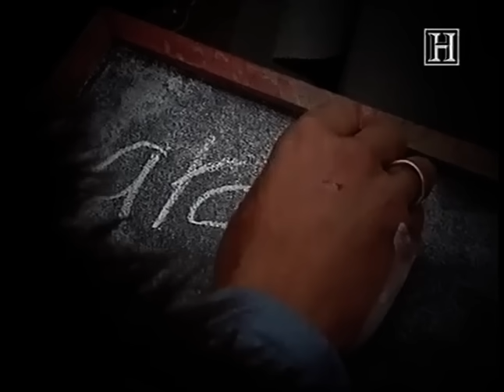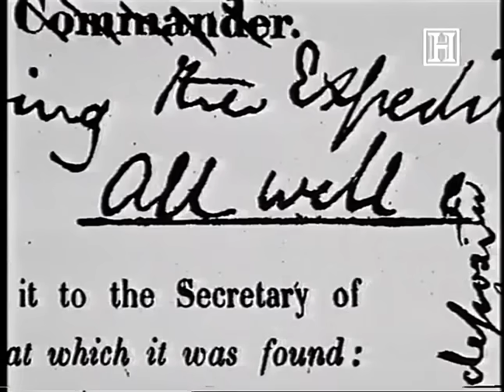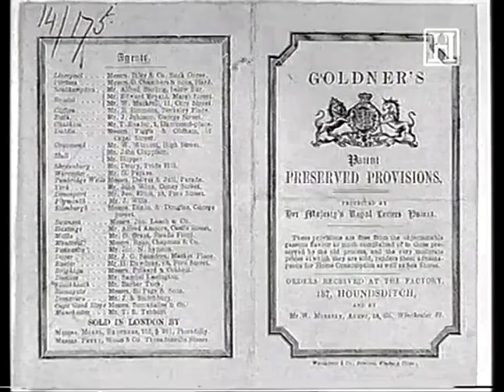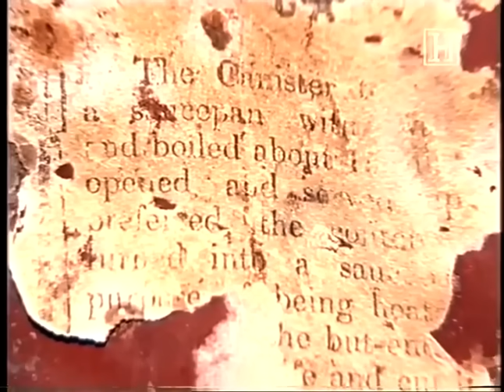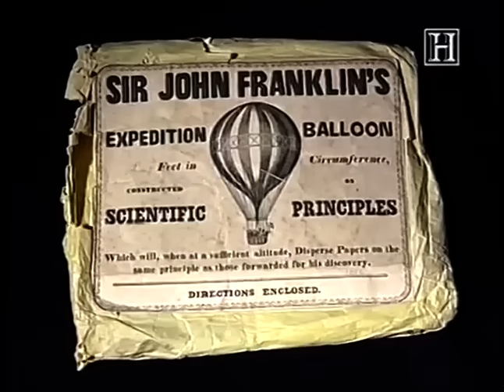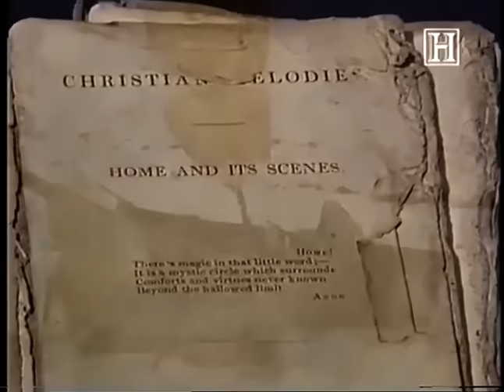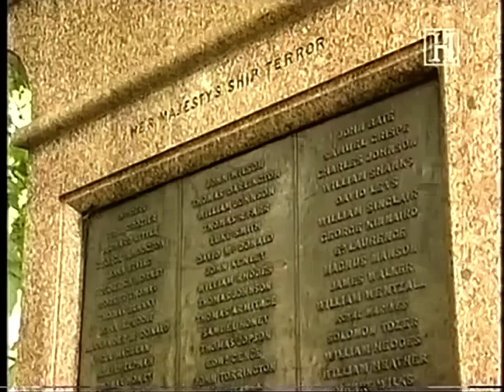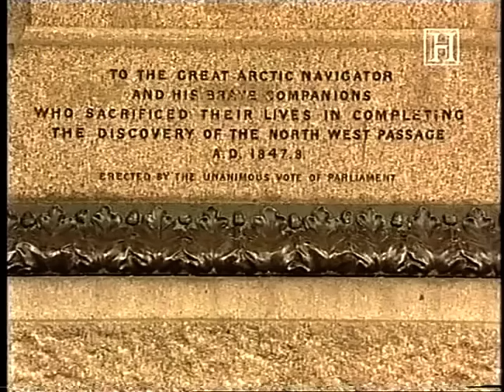Arctic Tomb(Franklin expedition documentary)